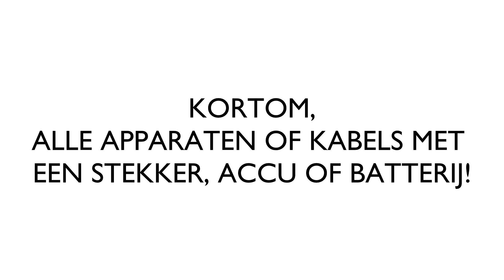E wasterace Rehobothschool Hardinxveld